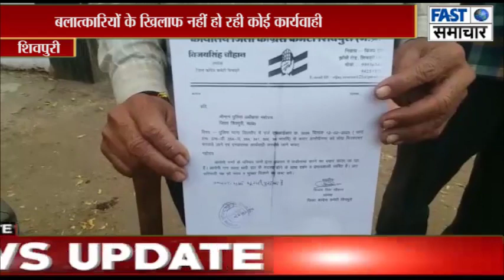बलात्कारियों के खिलाफ नहीं हो रही कोई कार्यवाही, आज फिर चौथी बार दिया शिकायती आवेदन।